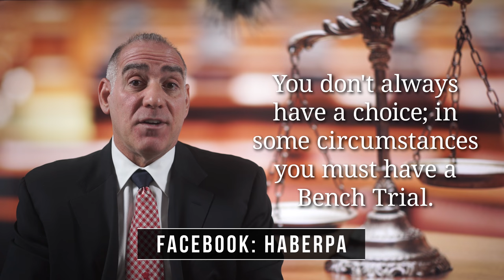231) Bench Trials vs Jury Trials? ~ HaberPA Miami Criminal Defense DUI BUI DV VOP PVH Lawyer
Thank you for asking me “What’s the difference between a Bench and a Jury Trial?”

All trials - Bench or Jury - result in a verdict once all of the evidence has been presented and the law has been applied to the facts of a given case.

That said, the main difference between a Bench and Jury Trial is who returns the verdict.

Bench Trials are decided by a lone Judge and Jury Trial’s are decided by either 6 or 12 members of your community, depending upon the type of case that’s being tried.

As Judges are trained in the law, and because there is no jury selection process, Bench Trials tend to occur significantly faster than Jury Trials.

Also, since Judges are trained in the law, Bench Trials offer much less opportunity for the lawyers to play games, paint pictures or pull fast ones... Judges are just not susceptible to the same “magic” that might impress civilian jurors who are not trained in the law.

In some cases you don’t have a choice between Bench or Jury (for example, if you are accused of a probation violation or if you are a juvenile who is accused of an act of delinquency then you are stuck with a Judge), but for those who can choose you should fully vet the decision with your lawyer before committing one way or the other.